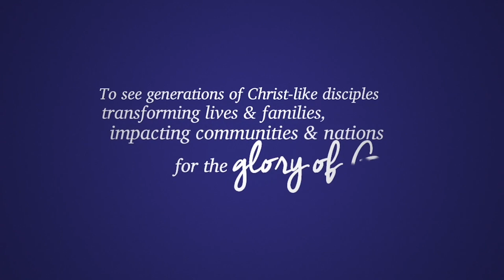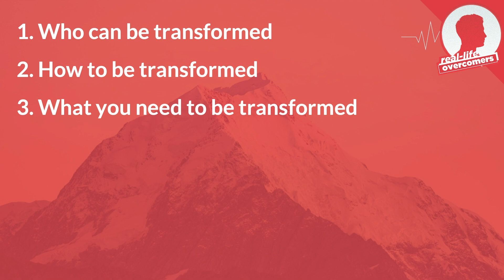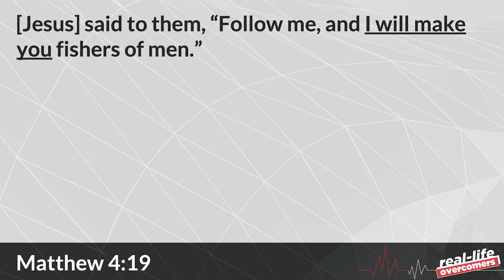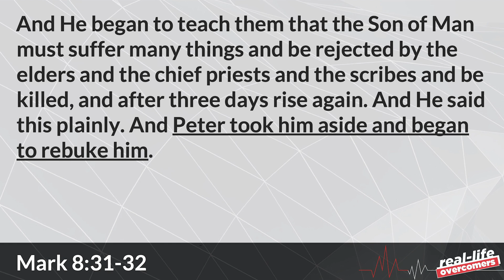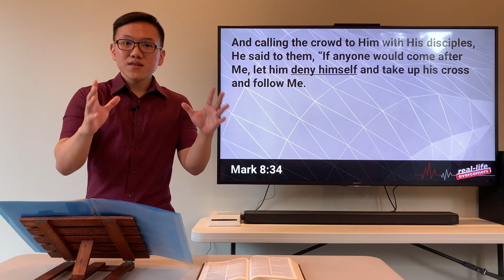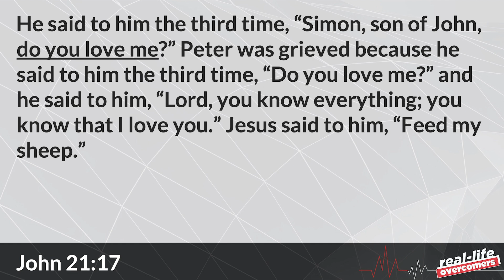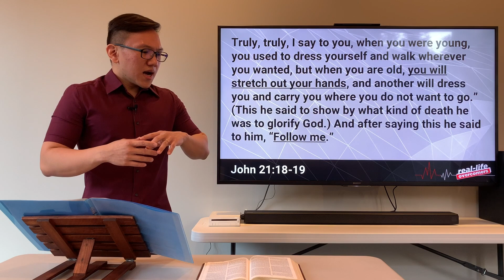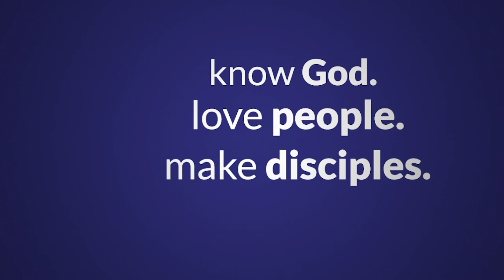Peter: To be Transformed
Sermon: Peter: To Be Transformed
Speaker: Ptr. Jared Co
Scripture: Matthew 4:19/Luke 5:11, Mark 8:31-38, John 21:15-19

Who among us would not want to be changed for the better? In this final installment of the Real-life Overcomers series, Ptr. Jared Co uses the life of Peter to explain who can be transformed, how transformation happens, and what we would need to be transformed by the Lord as Peter was.

SONGS

Broken Vessels
Joel Houston | Jonas Myrin